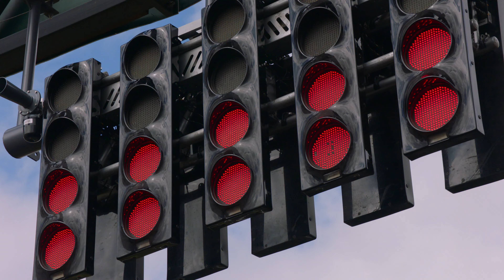Formula 1: Drive to Survive (Staffel 4 Trailer 2) | Trailer auf Deutsch | Netflix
Rasant und hochdramatisch, bietet diese Doku einen detaillierten Einblick in einen glamourösen Sport, bei dem es hinter den Kulissen ähnlich spannend zugeht wie auf der Strecke.

In der neuen Staffel erhalten Fans wieder einzigartige Einblicke und sind hinter den Kulissen hautnah dabei, wenn sich die Fahrer und Teams auf den Kampf um den Weltmeistertitel der Formel 1 2023 vorbereiten. „Formula 1: Drive to Survive“ wartet mit nie zuvor gezeigten Aufnahmen und Interviews der größten Namen des Rennsports auf. Ausführende Produzenten der Serie sind der Oscar-Gewinner James Gay Rees („Amy“, „Senna“) und Paul Martin („Diego Maradona“) für Box to Box Films.

Formula 1: Drive to Survive
Trailer auf Deutsch (Staffel 4 Trailer 2)
Netflix

Premiere auf Netflix am 23. Februar 2024

Dokumentationen, Sport, Britisch, Sport und Fitness, Dokuserien, Fesselnd, Aufregend, Dokuserie, Hinter den Kulissen, Draufgänger, Britischer, Rasant

A12 Nicht für Minderjährige unter 12 Jahren empfohlenviolence, inappropriate language, sensitive themes